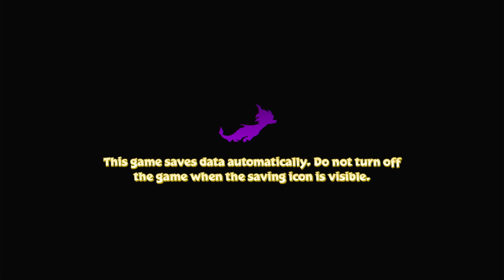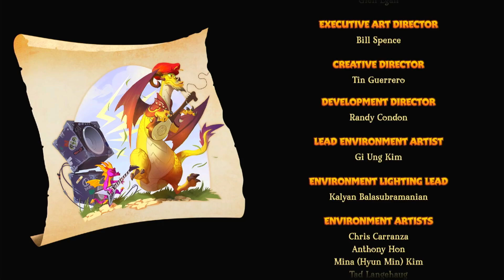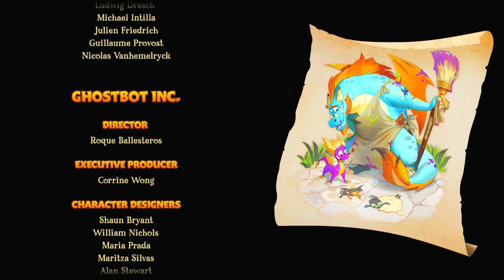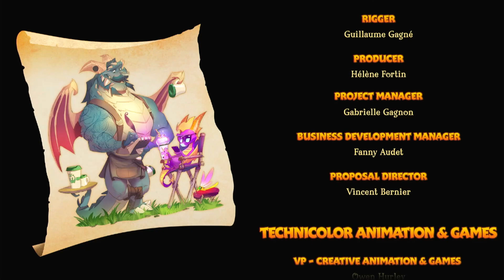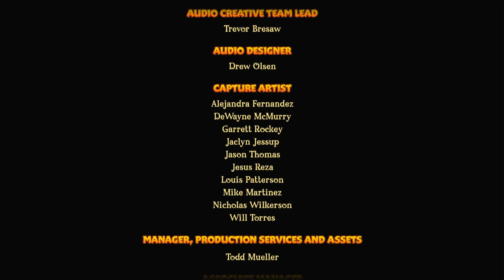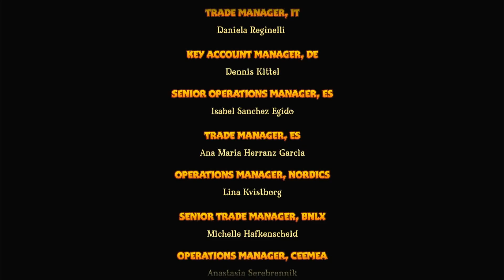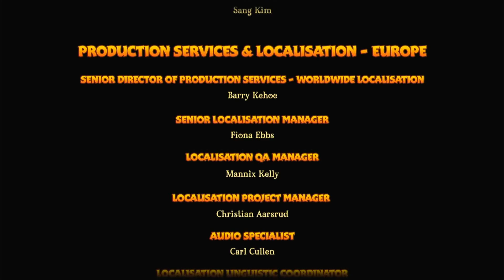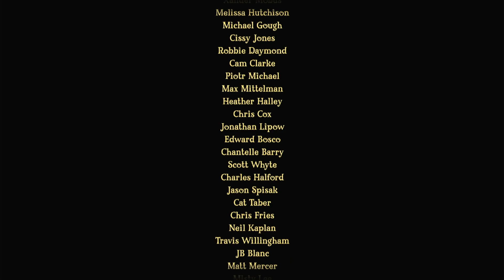Spyro, Ripto Raging Cause I Ripped off them Toes!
A Final Pun For the Finale!